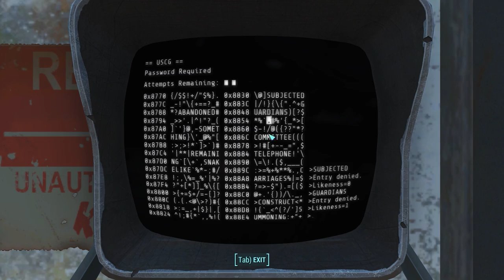FALLOUT 4 [45] ► Cool Cats Do wear Blue Jeans ◄ Let's Play Fallout 4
The Hunt for Eddies tales continues and the distractions along the way are just piling up!

Fallout 4 is a action-role-playing-game set in post-apocalyptic/nuclear Boston, filled with monsters, mutants and raiders. The player can freely explore this world and become a part of it. For the better or worse.